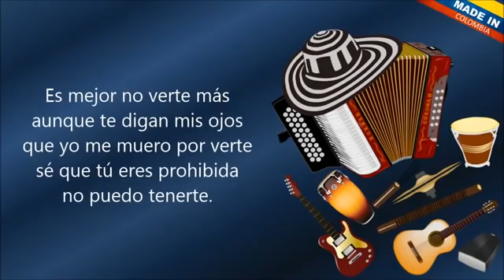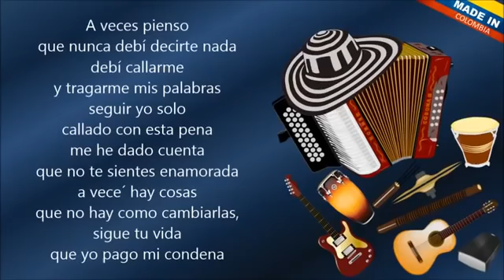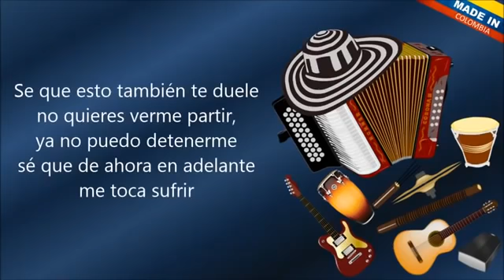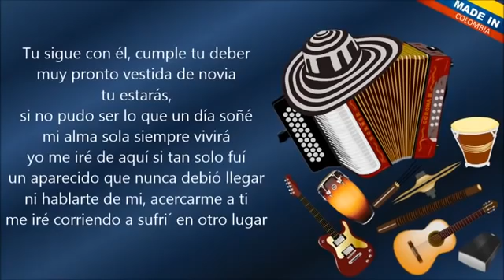Me matará el sentimiento - los inquietos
Es mejor no verte más, aunque te digan mis ojos, que yo me muero por verte, se que tu eres prohibida no puedo tenerte.
Alguien espera por ti y debes hacerle frente al compromiso moral que tienes ante la gente sabes que es así.
A veces pienso que nunca debi decirte nada, debí callarme y tragarme mis palabras, seguir yo solo callado con esta pena, me he dado cuenta que no te sientes enamorada a veces hay cosas que no hay como cambiarlas, sigue tu vida que yo pago mi condena.
Tu sigue con el, cumple tu deber muy pronto vestida de novia tu estarás.
Si no pudo ser, lo que un día soñe, mi alma por siempre sola vivirá, yo me iré de aquí, si tan sólo fui, un aparecido que nunca debió llegar, ni acercarme a ti, hablarte de mi, me iré corriendo a sufrir en otro lugar.
Me matará el sentimiento, cuando tu estés en sus brazos, "yo viviré mientras tanto amándote en silencio(x2)"me matará el sentimiento cuando tu estés en sus brazos. 😕